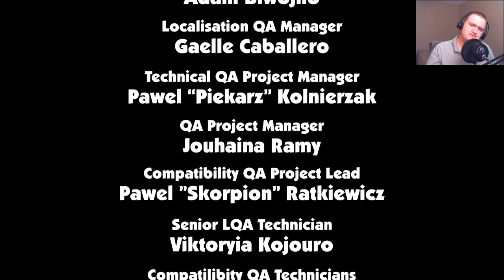High Hell 3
End Card Music:
Infinite power-TheFatRat